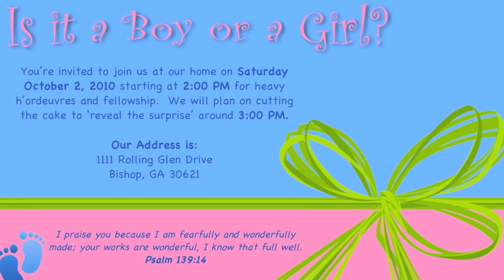Fielder Baby | Reveal Party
On October 2, 2010 we had some friends and family at our home as we found out the gender of our baby.  We found out that we are having a BOY!